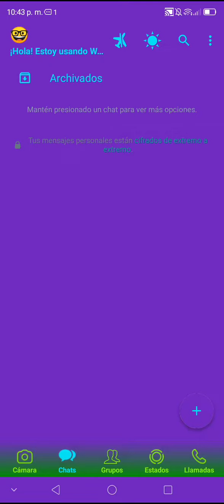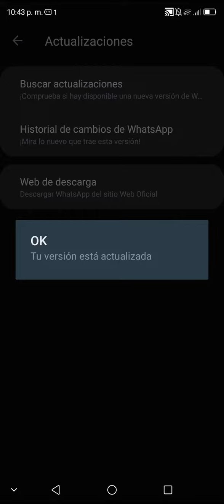como actualizar la última versión de FM whatsapp 2023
Hoy te enseñamos como actualizar FM whatsapp a su última versión 2023